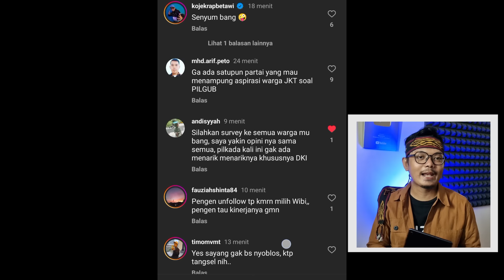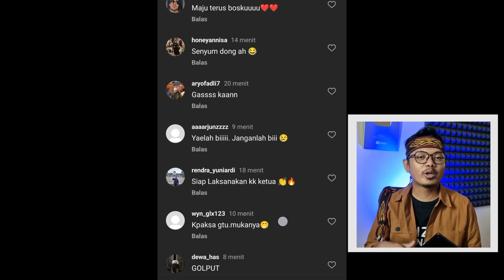PILKADA JAKARTA TANPA ANIES, BENARKAH BANYAK WARGA JAKARTA YANG AKAN NYOBLOS SEMUA KANDIDAT???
Calon Gubernur Jakarta jalur partai politik dua kandidat telah mendaftar. semua partai politik sudah menentukan kandidatnya. dan nama Anies Baswedan kemungkinan besar tak mendapatkan tiket. padahal Anies Baswedan merupakan sosok kuat dalam Pilgub Jakarta.

Aksanation YouTube channel News Update